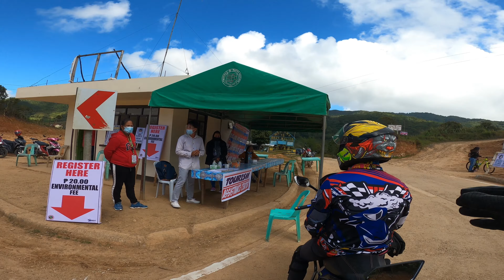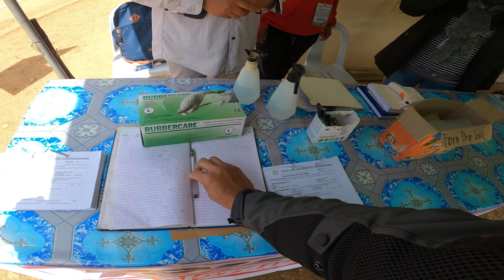MALICO RIDE | WITH MY KUYA | DADIKEN